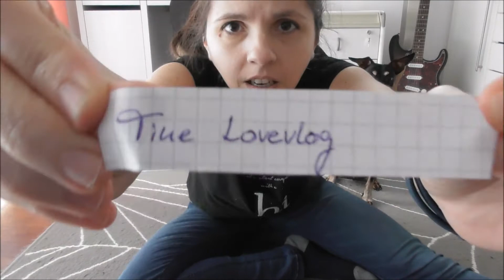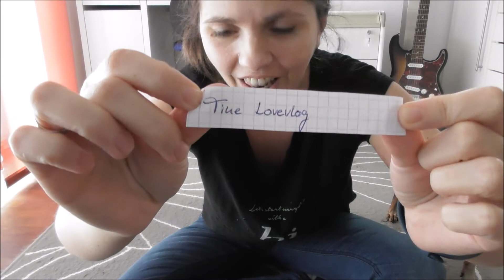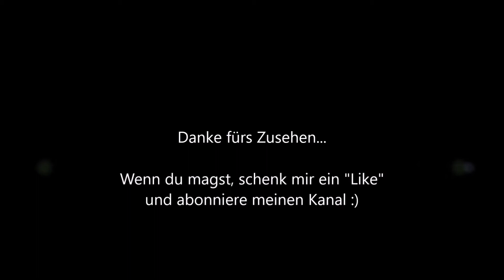Meine Hunde spielen Glücksfee! ▶ Gewinner-Ermittlung | Karma........ 🍀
▶ Trommelwirbel! Hier erfahrt ihr, wer bei meinem "150 Abonennten Special - GEWINNSPIEL" gewonnen hat! Unter allen Teilnehmern haben meine Hunde den Gewinner ermittelt.
Das Karma hat somit entschieden... denn meine Hunde können nicht lesen, und außerdem waren die Namenszettelchen so gefaltet, dass man keine Namen darauf erkennen konnte. :D
Aber seht euch einfach das Video an!

▶ Herzlichen Glückwunsch und danke an alle Teilnehmer!!!

Eine Teilnahme ist logischerweise nicht mehr möglich. ;)

✸ Links ▬▬▬▬▬▬▬▬▬▬▬▬▬▬▬▬▬▬

* Eines meiner Lieblingskochbücher
* Wege aus der Perfektionismusfalle
* Schrittweise aus der Depression

* mein Mixer (nicht mal halb so teuer wie der Vitamix)
* mein Entsafter (preiswerter und praktischer Slow Juicer)
* mein Lieblings-Kochgerät (Instant Pot)

✸ meine Kanäle ▬▬▬▬▬▬▬▬▬▬▬

✸ Musikrechte ▬▬▬▬▬▬▬▬▬▬▬▬▬▬▬▬

Sofern nicht ausdrücklich anders angegeben sind sämtliche Songs und Jingles, die in meinen Videos verwendet werden, durch freundliche Unterstützung meines lieben Mannes in Eigenregie komponiert und produziert. Die Urheberrechte hierfür liegen somit vollständig und allein bei mir/uns; jegliche Verwendung durch Dritte erfordert unsere ausdrückliche Genehmigung.

✸ Transparenz-Hinweis ▬▬▬▬▬▬▬▬▬▬▬▬

(*) Ich bin Mitglied des Amazon-Partnerprogramms. Für Euch entstehen dabei selbstverständlich keine Mehrkosten!